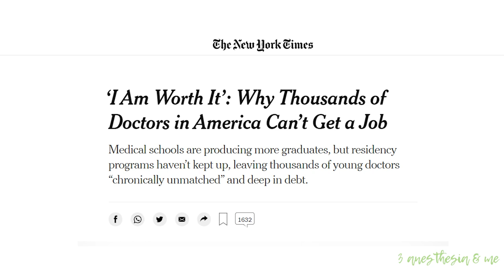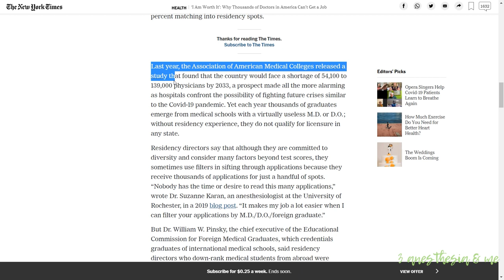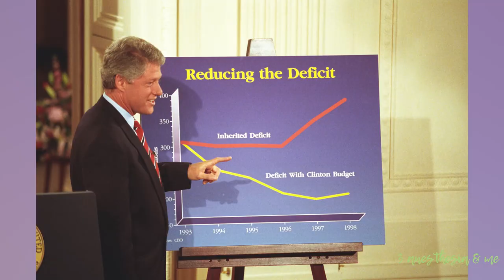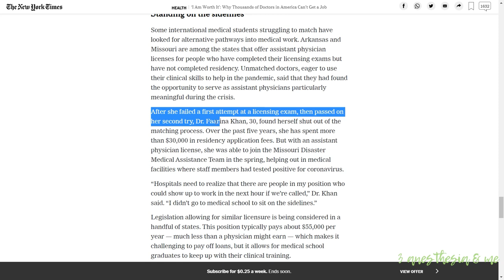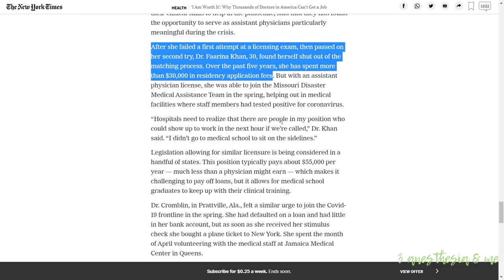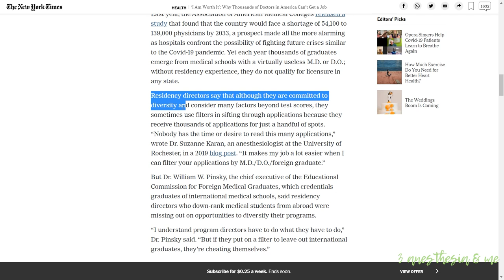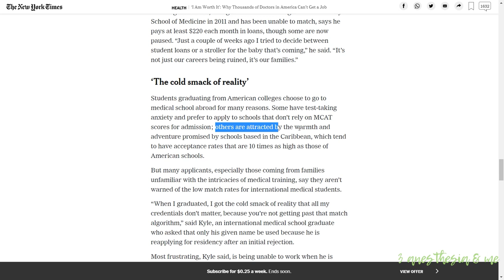What happens when you don't match after medical school?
In this video, What happens when you don't match after medical school, I go over a recent  NY Times article on Medical Students not being able to get a Job after graduation (link as follows)
 “‘I Am Worth it’:Why Thousands of Doctors in America Can’t Get A Job”
This video is about the dark reality of being Jobless after medical school and how high is the average medical school debt. The International medical school graduate match rate and reasons why some medical students don’t match into residency is discussed. This is a video for all those who are interested in all disciplines of Medicine.

It’s Black History Month, and the current statistics say that only 5% of physicians in the US identify as Black/African-American! My goal is to do my part in improving that number with educational and motivational videos about medicine and anesthesiology, and being a representation of what you too can become.

My name is Dr. Karen Francois and I am an attending physician anesthesiologist based in NY.  These stories will feature my life and life-lessons learned as an Anesthesiologist, as well as my home life with my husband and 3 children. Mostly, I hope to inspire and motivate young people to seriously consider Anesthesiology as a career choice.
I was born and raised in the projects of the Bronx, NY and I made it to become a highly respected physician. You can do it too!